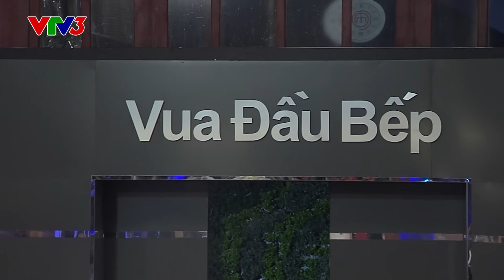MasterChef Vietnam - Vua Đầu Bếp 2015 - TẬP 6 - FULL HD - 10/10/2015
Được mua bản quyền từ Shine International, do Đài truyền hình Việt Nam - Ban sản xuất các chương trình Giải trí phối hợp với BHD thực hiện cùng sự tài trợ của nhãn hàng Knorr thuộc công ty Unilever Vietnam. Là một chương trình truyền hình thực tế dành cho những người nấu ăn không chuyên, Vua Đầu Bếp – MasterChef Vietnam kỳ vọng thông qua những cuộc thi tài giữa các thí sinh sẽ đưa đến cho khán giả truyền hình những hành trình thú vị đằng sau mỗi món ăn, tâm hồn và tình cảm của người nấu đặt vào món ăn, từ đó tôn vinh những giá trị sâu sắc và đầy tính nhân văn của ẩm thực trong cuộc sống. Với tư cách nhà tài trợ chính đã đồng hành cùng MasterChef từ những ngày đầu tiên chương trình có mặt tại Việt Nam, nhãn hàng Knorr (nhãn hàng hàng đầu tại Việt Nam và trên thế giới về gia vị, là bí quyết giúp cho món ăn hàng ngày thêm thơm ngon tròn vị, là gia vị không thể thiếu trong bữa ăn của mỗi gia đình) sẽ tiếp tục cùng chương trình và các thí sinh chia sẻ “Trọn yêu thương cho món ngon đúng điệu” cho hàng triệu khán giả trong và ngoài nước.